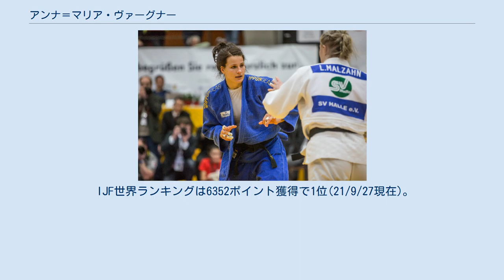アンナ＝マリア・ヴァーグナー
アンナ＝マリア・ヴァーグナー, 2019 アンナ＝マリア・ヴァーグナー（Anna-Maria Wagner　1996年5月17日- ）はドイツ出身の柔道選手。
 2014年の世界ジュニア78㎏級で5位となった。
2015年の世界ジュニアでは個人戦、団体戦ともに3位になった。
2016年のヨーロッパジュニアと2017年のU23ヨーロッパ選手権では優勝した。
2018年のヨーロッパ選手権個人戦では3位だったが、団体戦では優勝した。
2019年にはグランプリ・マラケシュとグランプリ・アンタルヤで優勝すると、ワールドマスターズでも3位に入った。
2021年にはグランドスラム・テルアビブと グランドスラム・カザンで優勝した。
世界選手権では準決勝で元世界チャンピオンの梅木真美を技ありで破ると、決勝では世界チャンピオンであるフランスのマドレーヌ・マロンガを内股の技ありで破って優勝した。
7月に日本武道館で開催された東京オリンピックでは準決勝で濵田尚里に腕挫十字固で敗れるも、3位決定戦でキューバのカリエマ・アントマルチを技ありで破って3位になった。
混合団体でも3位になった。
 (出典、JudoInside.com)。